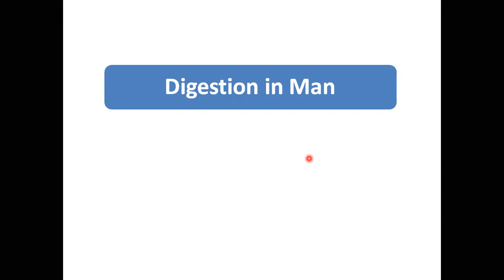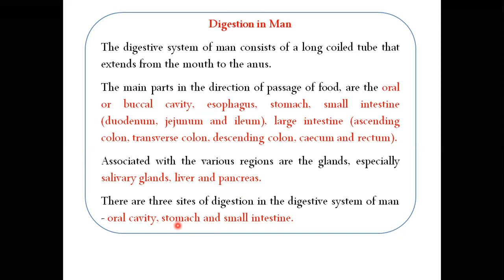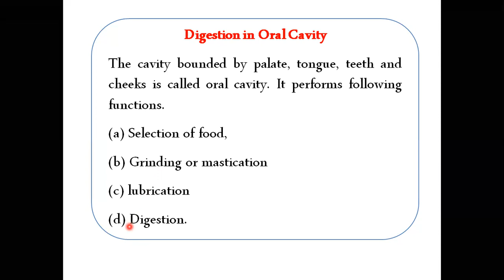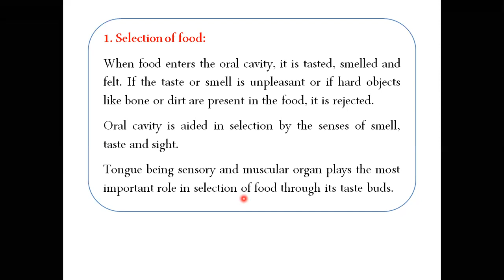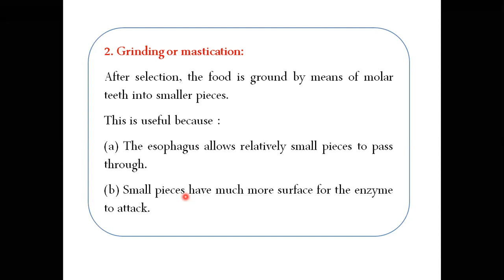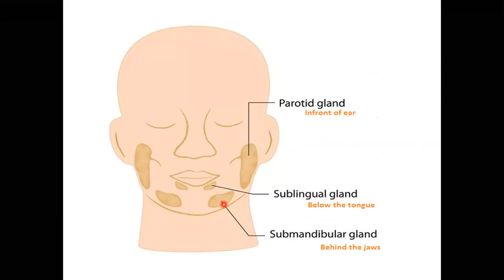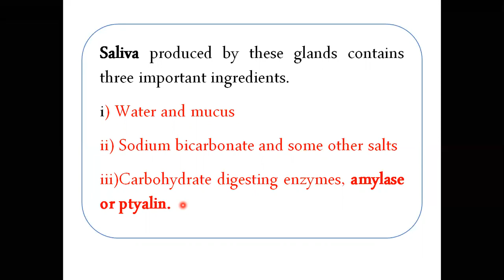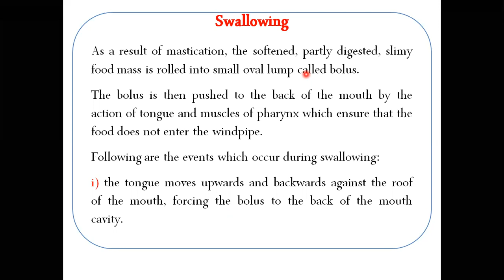Human Digestion: Oral Cavity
FSc Part i